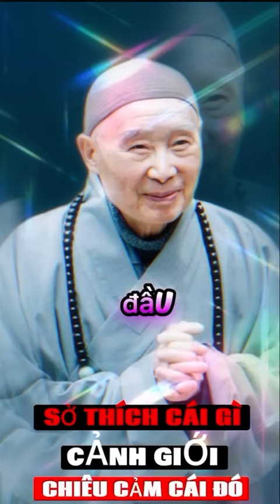AI LÀM CHỦ LỤC ĐẠO?